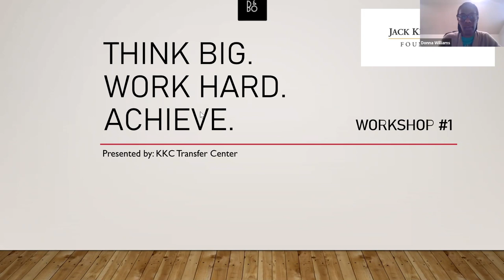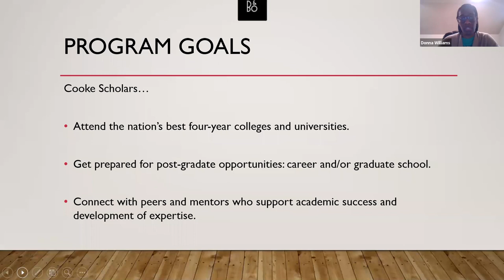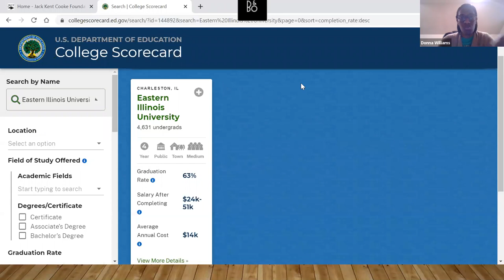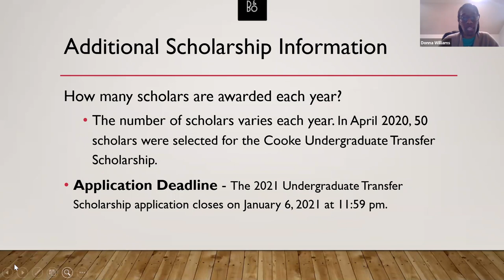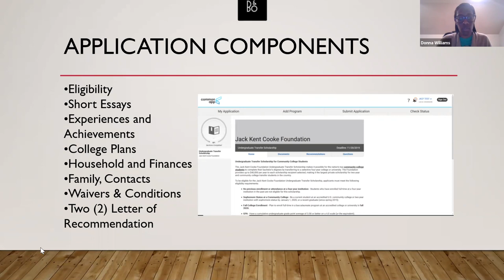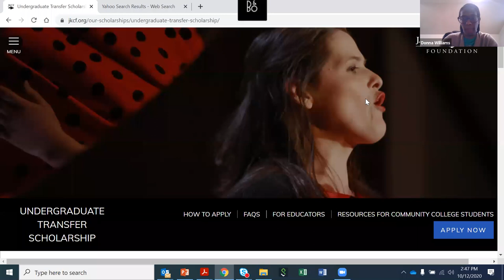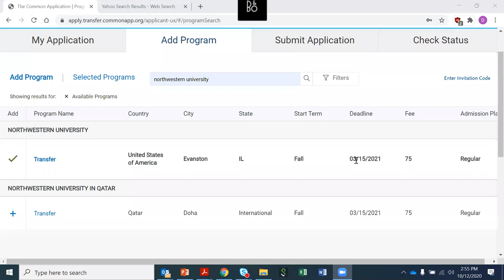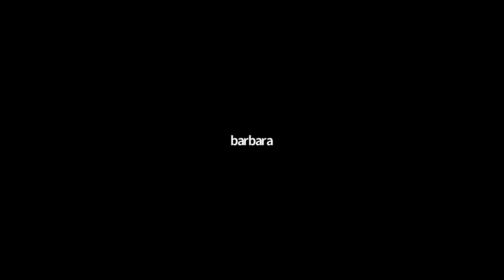Jack Kent Cooke Scholarship Workshop #1